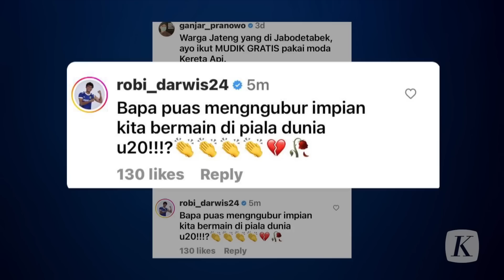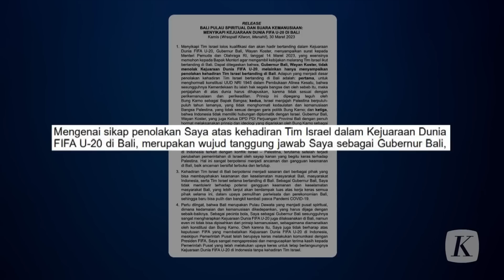Ganjar, Koster, dan Gibran Tanggapi Kegagalan Indonesia Tuan Rumah Piala Dunia U-20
Seusai menyuarakan penolakan keikutsertaan tim nasional Israel dalam Piala Dunia U-20 dan berakhir pada pencoretan Indonesia sebagai tuan rumah Piala Dunia U-20, Gubernur Jawa Tengah Ganjar Pranowo dan Gubernur Bali I Wayan Koster buka suara.

Hal menarik justru terlontar dari Wali Kota Surakarta Gibran Rakabimung Raka yang sempat menawarkan Surakarta sebagai lokasi pengganti pengundian fase grup piala dunia u20 menggantikan bali. Ia mengaku menghargai keputusan FIFA dan menganggap keputusan ini sebagai hal yang biasa.